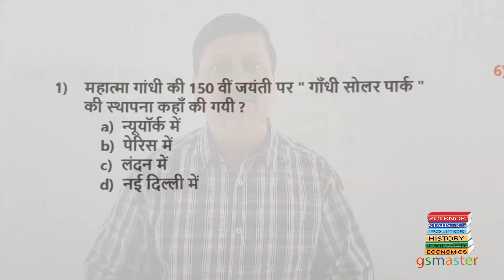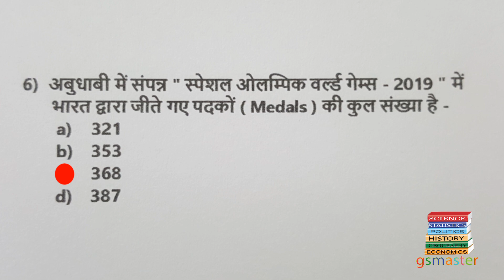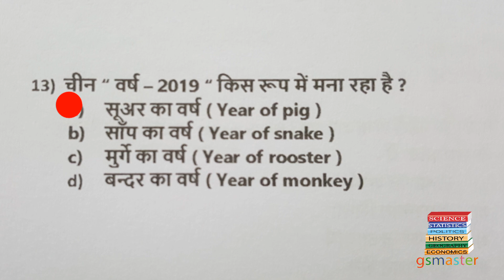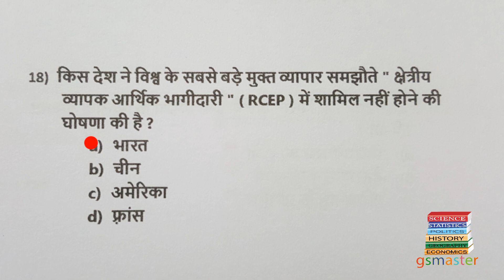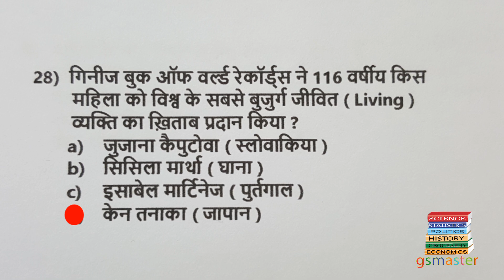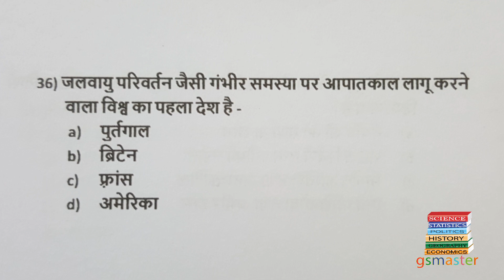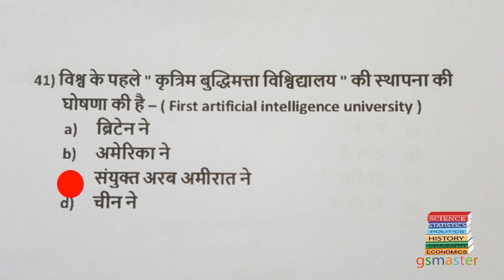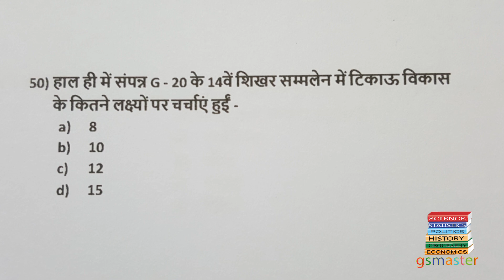Bihar SI || Daroga exam || Current affairs || 50 Questions - Super set practice || ( 15 )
Dear students ! Current affairs par ek shandar set aaj aap banayenge. Is set men current ke 50 Bihar SI ya Daroga exam ke liye ye shandar prashn hain jo exam point of view se very very important hain. Aaj cut off hoga 34